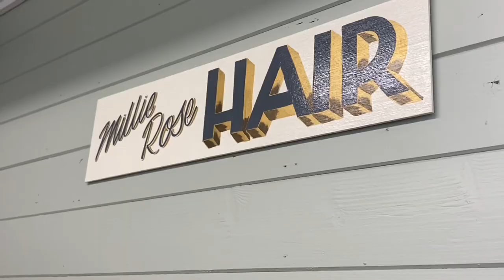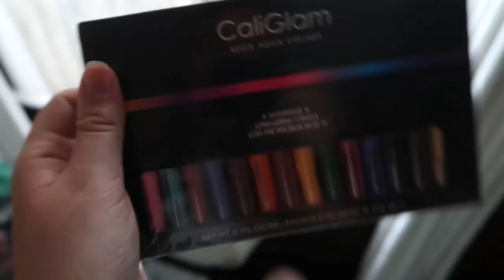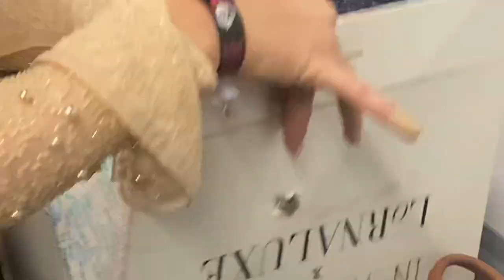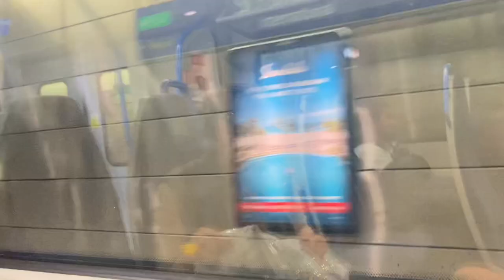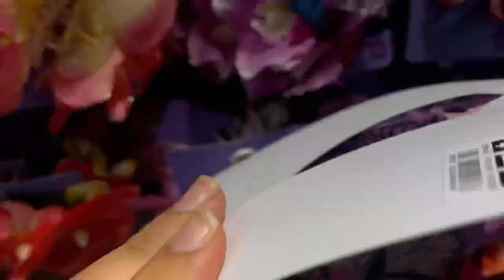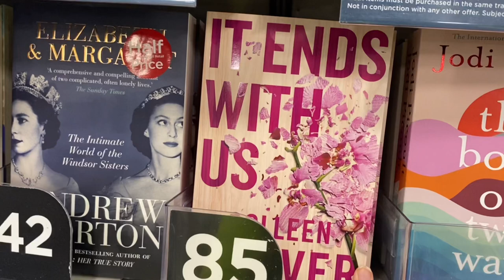WEEKLY VLOG! HOLIDAY PREP, IN THE STYLE EVENT & A ZARA / PRIMARK HAUL!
Hi guys!!!

I am back today with a fun VLOG!

I bring you along to some pre holiday appointments, a fun influencer event & also do some last minute holiday shopping!!!

Hope you’re enjoyl💗💗💗